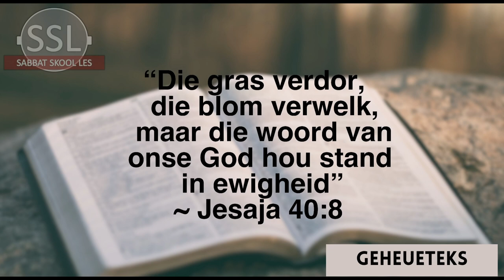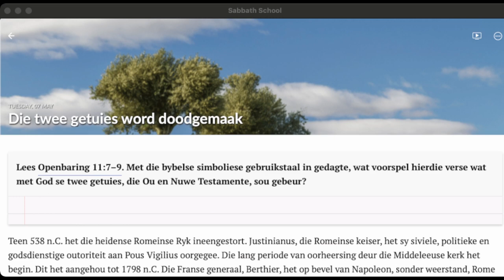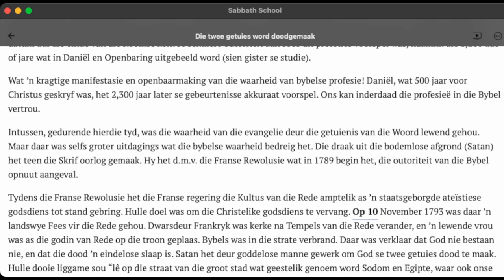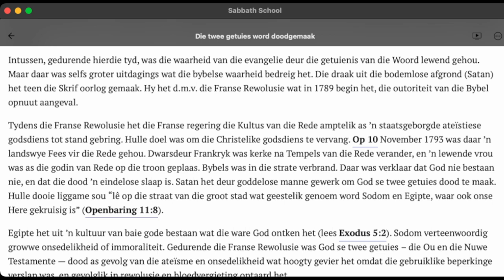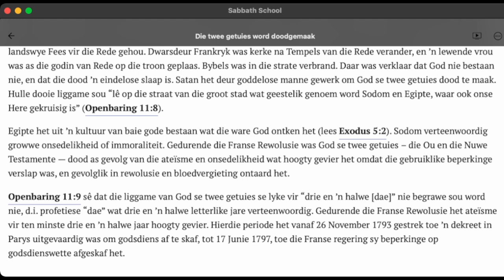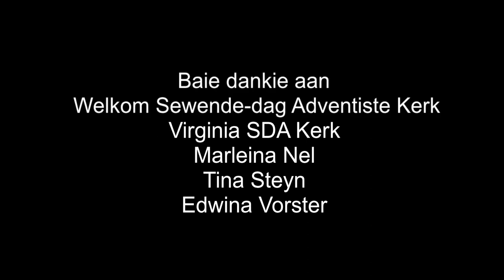Dinsdag 07 Mei - Die twee getuies word doodgemaak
Les 6 – Die twee getuies
04 tot 10 Mei

Aanbieder:
Wiets Behr

Jesus Christus